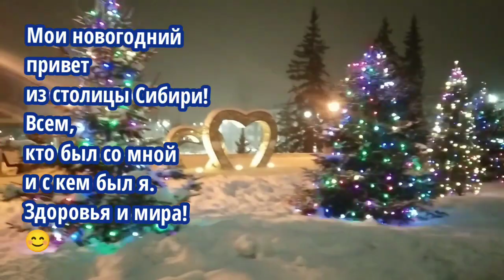Предновогоднее. Последние часы 2022 года. Что пожелать сабе и всем?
-- Победы над самими собой и над нашими врагами!